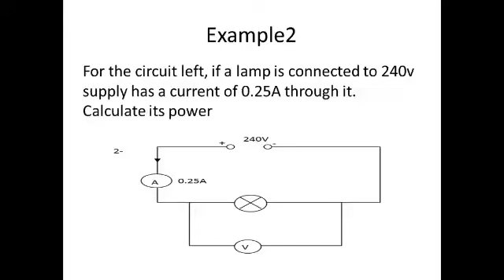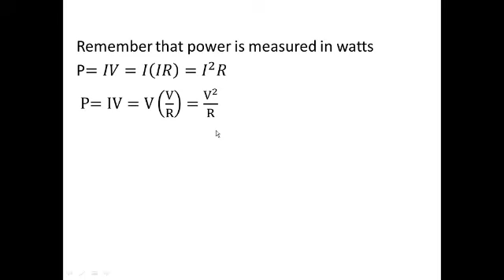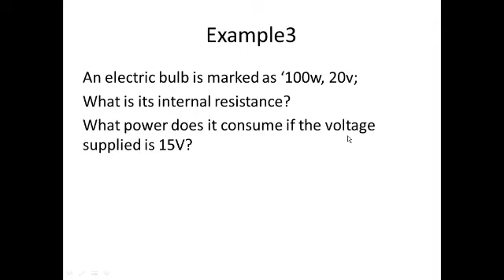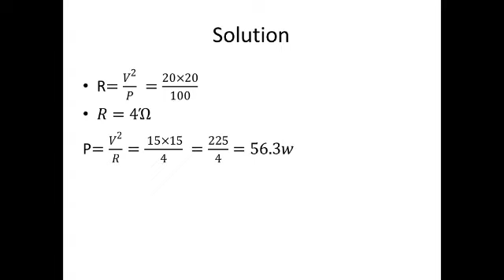PHYSICS FORM THREE || LESSON FOUR